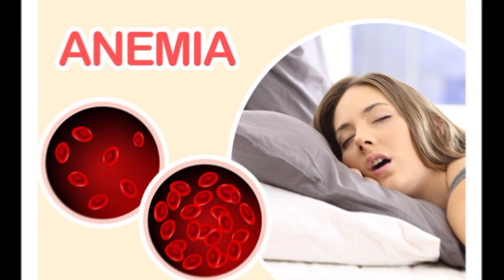ஹுமோகுளோபின் அதிகரிக்க உதவும் உணவுகள்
hemoglobin increase food in Tamil
ஹீமோகுளோபினை அதிகரிக்க செய்யவேண்டியவை
how to quickly increase hemoglobin during pregnancy
இரும்பு சத்து அதிகம் உள்ள உணவுகள்